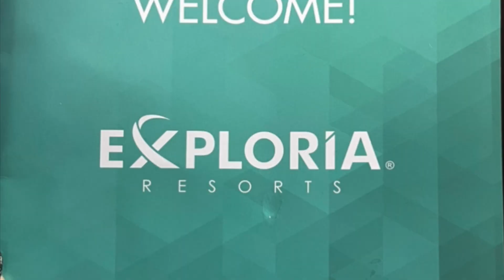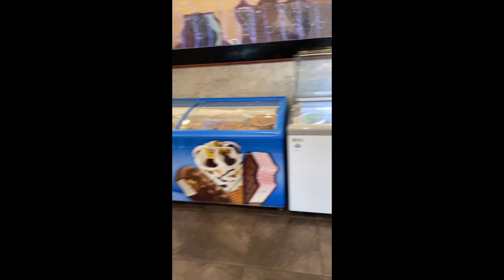The Queen's Birthday Vlog in Orlando Florida.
Yes, Yes, Yes, it is the Queen's birthday. Queens are born in October!
We had a lot of fun, it was a couple's get away, my elder sister and her husband; Dr. Anthony and Dr. Mrs. Ijeoma Opara were present .The Queen was at Summerbay Resort by Exploria, Kissimmee Orlando Florida. Watch and celebrate with us. the UNIQUE Family!